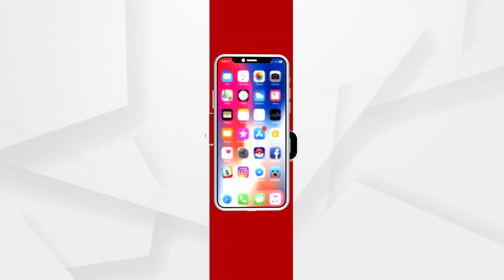ମହାକାଶକୁ କାଠ ତିଆରି ସାଟେଲାଇଟ୍ ଛାଡ଼ିବ ଜାପାନ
ବିଶ୍ୱରେ ପ୍ରଥମ କରି କାଠରେ ଉପଗ୍ରହ ବା ସାଟେଲାଇଟ୍ ତିଆରି କରୁଛି ଜାପାନ । ଏହାର ଡିଜାଇନ୍ ପ୍ରସ୍ତୁତ କରିବା ସହିତ ସମସ୍ତ ପ୍ରକାର ବୈଷୟିକ ଗବେଷଣାରେ ମୁଖ୍ୟ ଅବଦାନ ରହିଛି କେଟୋ ୟୂନିଭର୍ସଟିର ଗବେଷକମାନଙ୍କର । ୨୦୨୩ ସୁଦ୍ଧା ଏହାକୁ ମହାକାଶକୁ ପ୍ରେରଣ ପାଇଁ ରହିଛି ଯୋଜନା.